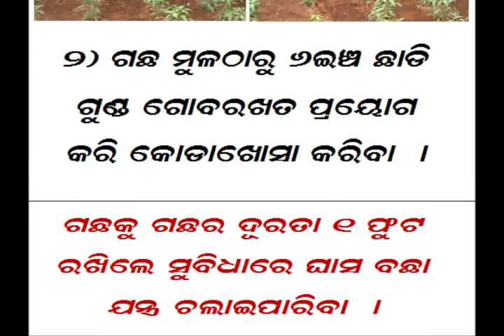Intercultural Operation in Chilli Cultivation Odia PRAGATI Odisha